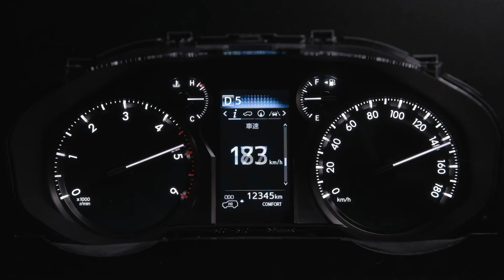TOYOTA LAND CRUISER PRADO